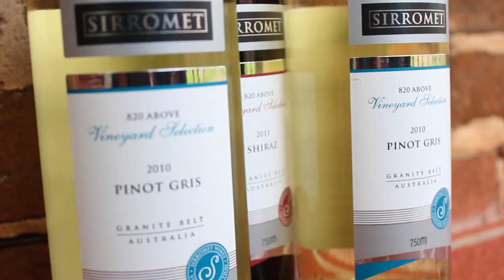Sirromet season in full swing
Production is in full swing at Sirromet Winery's Mount Cotton vineyard, where this season's harvest is being crushed to create their signature Pinot Gris. Queensland Country Life's Kate Stark spoke to chief winemaker Adam Chapman about the harvest.